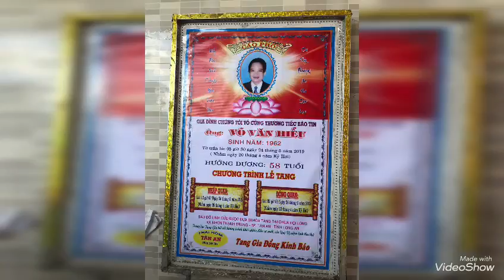Lễ Tang Ông Võ Văn Hiểu 58T(trại hòm Tân An)